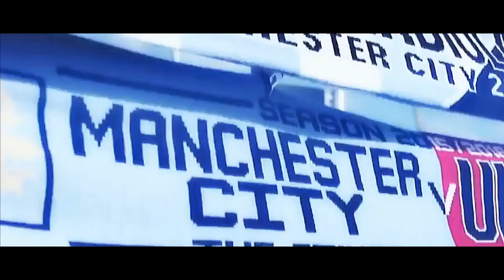Man City Vs Man Utd 2018 Preview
The Manchester derby refers to football matches between Manchester City and Manchester United, first contested in 1881. United play at Old Trafford while City plays at the Etihad Stadium, the two grounds separated by approximately 4 miles (6.4 km). The teams have played 176 matches in all competitions, United winning 73, City 51, and the remaining 52 having been drawn.